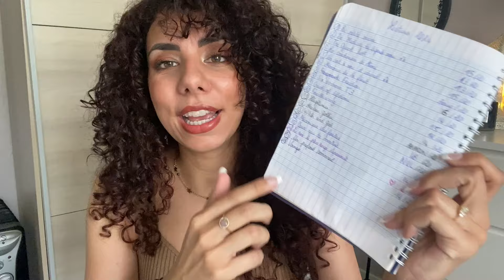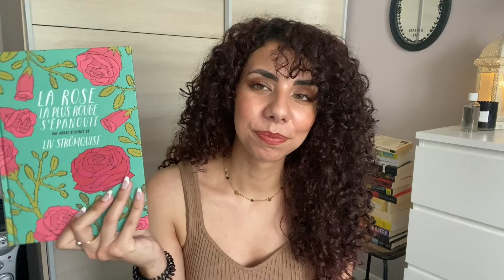Le meilleur et le pire de 2024 !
LES QUESTIONS

 -Ma meilleure lecture
-La meilleure suite
-Une sortie qui me tente
-Ma plus grosse déception
-Ma plus grosse surprise
-Un.e nouvel.le auteurice préféré.e
-Un personnage préféré
-Un livre qui m'a fait pleurer
- Un livre qui m'a rendue heureuse
-Le plus beau livre que j'ai acheté

Lylia